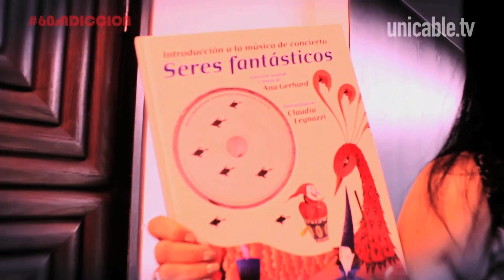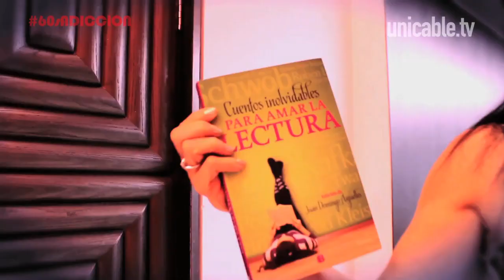Susana Adicción - ¡Ay mamacita!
Hoy en 60SegundosDeAdicción no dejen de ver el tema de hoy: LOS PIROPOS EN LA CALLE ¿Les han gritado algo o son de los que gritan en la calle? Chequen lo que La Zabaleta tiene que decirnos al respecto, además de algunas recomendaciones.